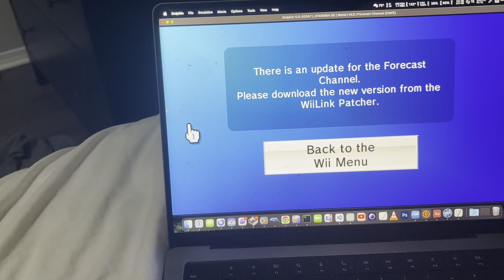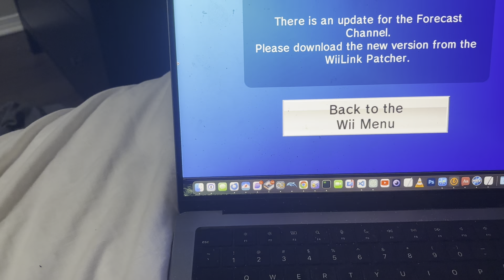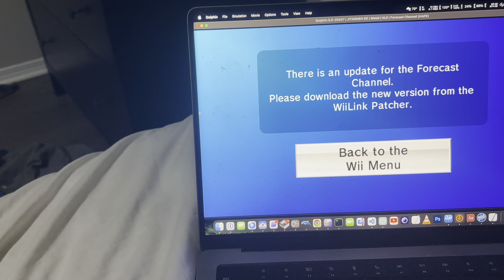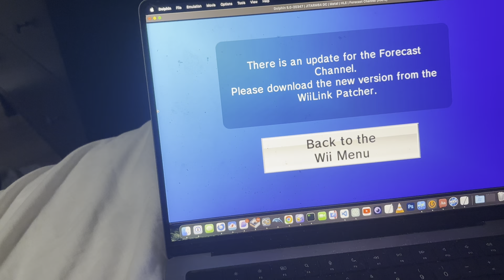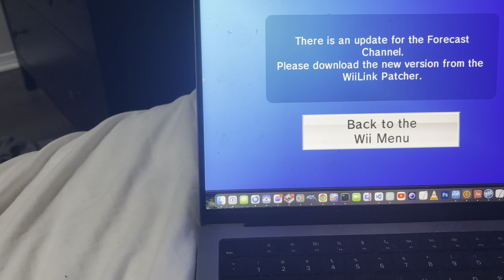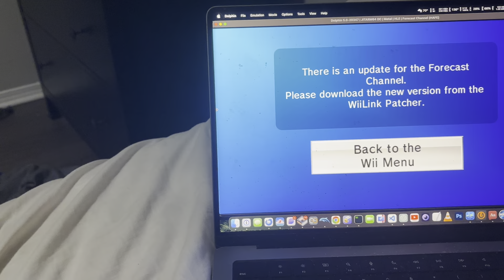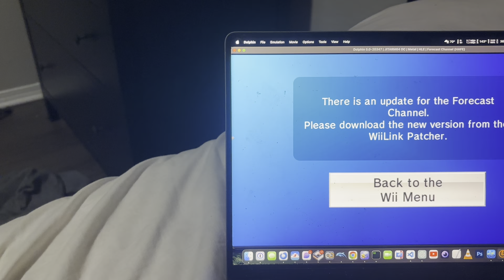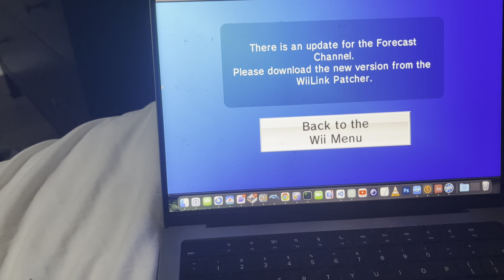Forecast Channel Repatch